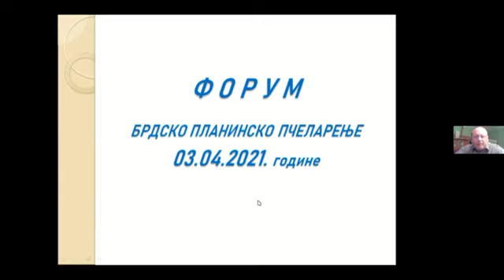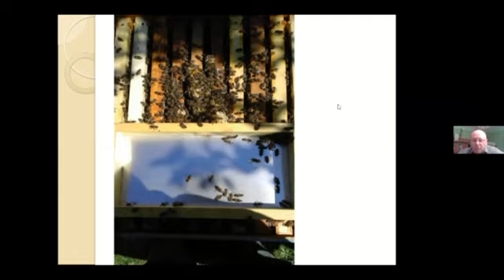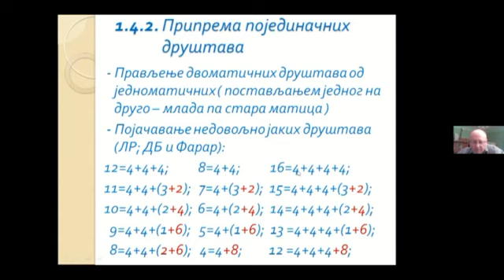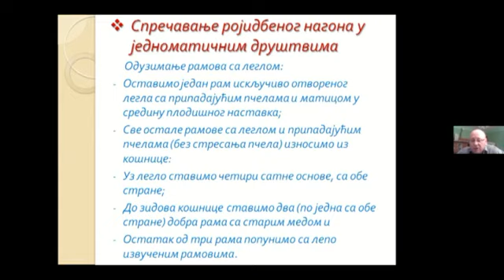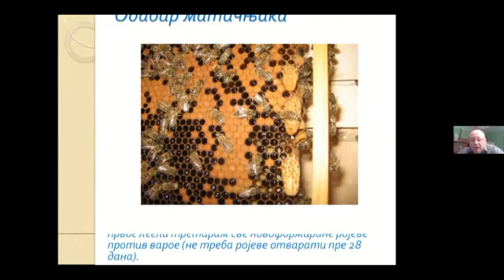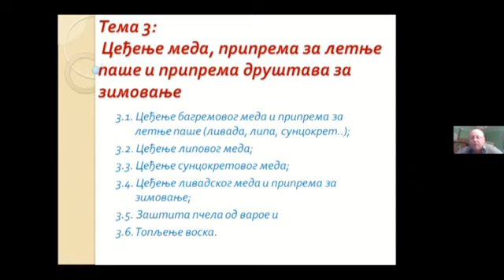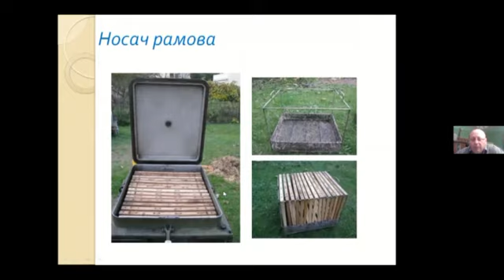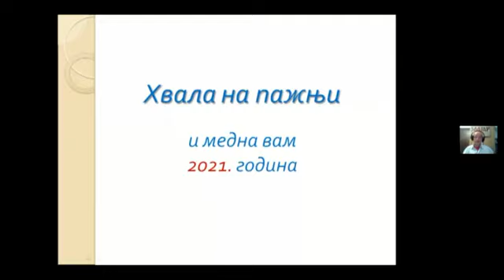ONLINE PREDAVANJE Zoran Sević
Forum BPP nastavlja sa online predavanjima a ovaj put Zoran Sević, predavač SPOS govori od svojoj tehnici rada sa PZ bez roja na grani!